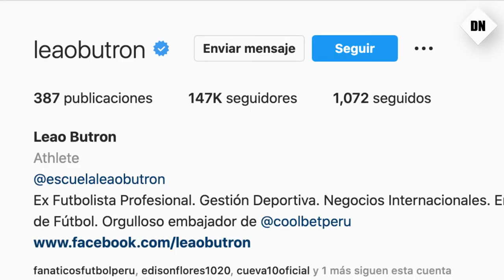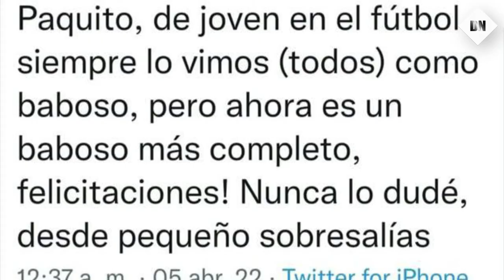🔥 Leao Butrón LO TILDÓ DE SER UN "BABOSO" A Paco Bazán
El exportero de Alianza Lima, Leao Butrón, encendió las redes con una extensa publicación contra su excolega Paco Bazán, a quien acusó de haberse “corrido en un clásico” y haberse "orinado de miedo”.